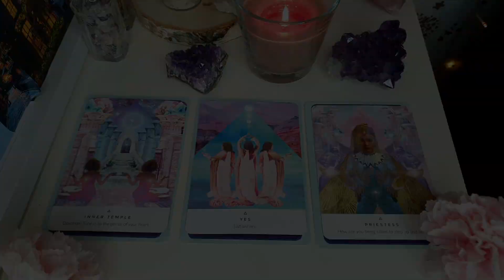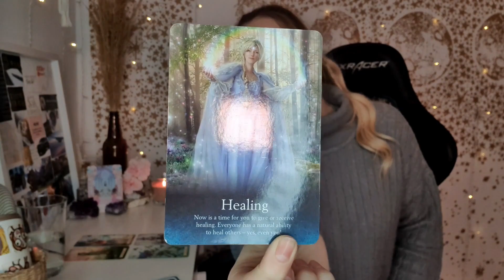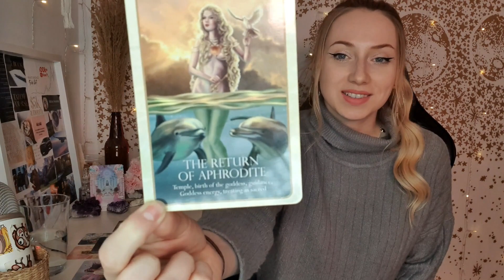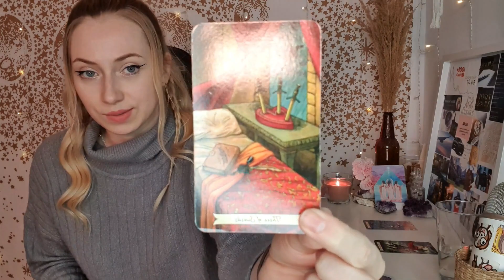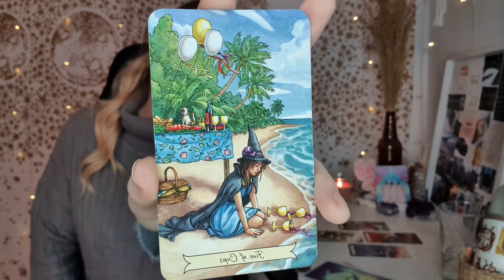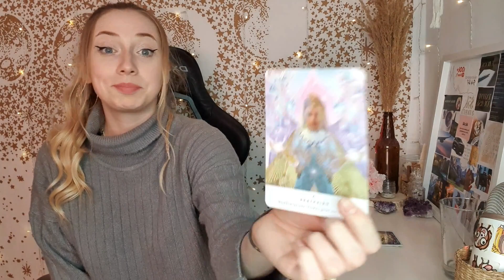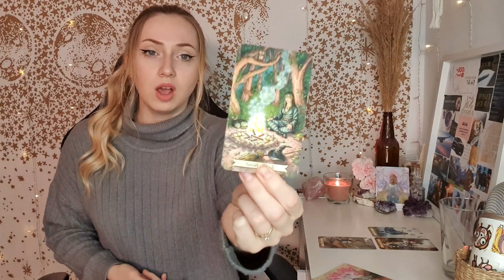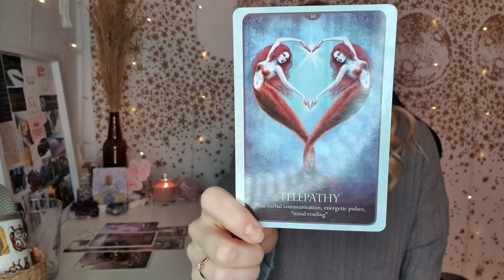*Singles ONLY* 💌 What's next in Love? 💌 ~~ NEXT 6 MONTHS ~~ Pick a Card - Tarot Reading 🔮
Hey guys 🙌 I hope you will enjoy this Pick a Card Tarot Reading 😊Thanks for being here x
   Ps. Please remember that my YouTube Tarot Readings are general ones - which means that not everything that I say will resonate with you 100%. Take what resonates and let the rest go 👁‍🗨 If you'd like to receive more personal reading please consider booking a private session x

𝘛𝘩𝘪𝘴 𝘪𝘴 𝘤𝘰𝘮𝘱𝘭𝘦𝘵𝘦𝘭𝘺 𝘰𝘱𝘵𝘪𝘰𝘯𝘢𝘭, 𝘣𝘶𝘵 𝘪𝘧 𝘺𝘰𝘶 𝘦𝘯𝘫𝘰𝘺𝘦𝘥 𝘺𝘰𝘶𝘳 𝘳𝘦𝘢𝘥𝘪𝘯𝘨 𝘰𝘳 𝘧𝘰𝘶𝘯𝘥 𝘪𝘵 𝘩𝘦𝘭𝘱𝘧𝘶𝘭 𝘺𝘰𝘶 𝘤𝘢𝘯 𝘥𝘰𝘯𝘢𝘵𝘦 𝘢𝘯𝘺 𝘢𝘮𝘰𝘶𝘯𝘵 𝘵𝘩𝘢𝘵 𝘺𝘰𝘶 𝘸𝘢𝘯𝘵. 𝘛𝘩𝘢𝘯𝘬 𝘠𝘰𝘶 𝘴𝘰 𝘮𝘶𝘤𝘩 ❥

🌞𝕿𝖎𝖒𝖊 𝕾𝖙𝖆𝖒𝖕𝖘🌞
Intro... 00:00
[CARD SELECTION] 00:54
[Group 1] 01:29
[Group 2] 13:13
[Group 3] 23:34

𝘐'𝘭𝘭 𝘴𝘦𝘯𝘥 𝘺𝘰𝘶 𝘢 𝘴𝘩𝘰𝘳𝘵 𝘱𝘳𝘪𝘷𝘢𝘵𝘦 𝘳𝘦𝘢𝘥𝘪𝘯𝘨 𝘶𝘴𝘪𝘯𝘨 𝘵𝘩𝘦 𝘤𝘢𝘳𝘥𝘴 𝘺𝘰𝘶 𝘱𝘶𝘳𝘤𝘩𝘢𝘴𝘦𝘥 𝘢𝘴 𝘢 𝘛𝘩𝘢𝘯𝘬 𝘠𝘰𝘶 𝘹

Just some tags, don't mind it!...-
pick a card, tarot reading, what's next in love, love life next, next boyfriend, 6 months prediction, love tarot, singles tarot